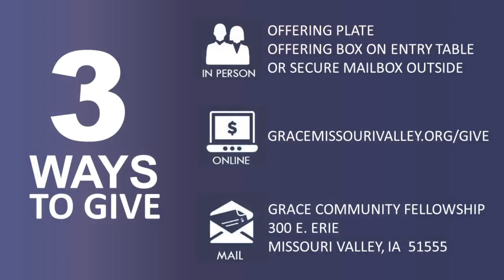6-169-24 Commandments 5-6